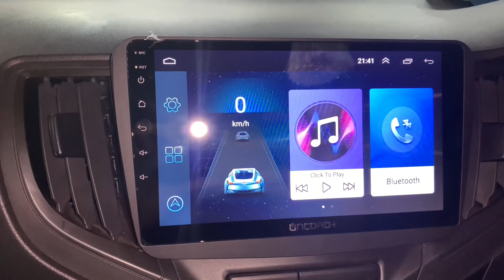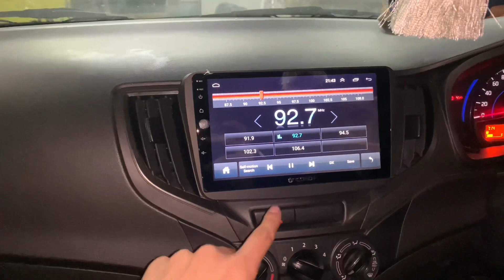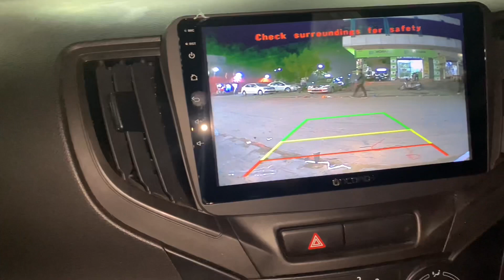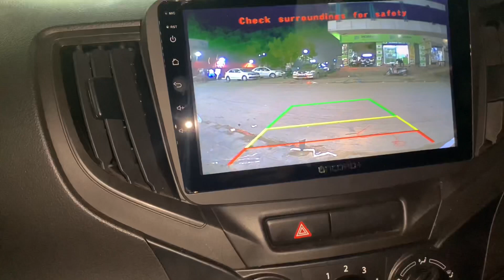New Maruti Suzuki Baleno 2021 | Maruti Suzuki Baleno Base Model 2021 | Virender Rathee | 97295 94409